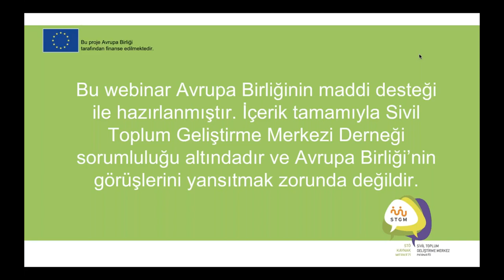Sivil Toplum Örgütleri İçin Çocuk Hakları Temelli Yaklaşım Webinarı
STÖ Kaynak Merkezi Projesi kapsamında 25 Ocak 2019'da gerçekleştirdiğimiz webinarda çocukhakları aktivisti Esin Koman'la STÖ'ler için çocuk temelli yaklaşımı konuştuk.